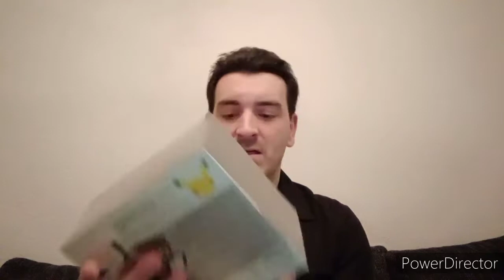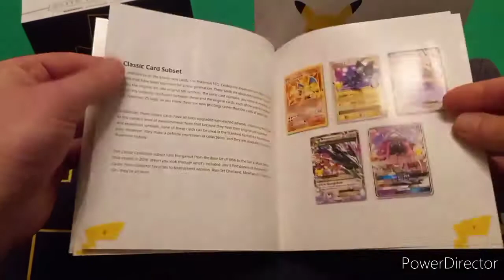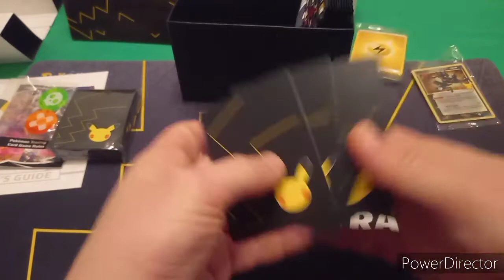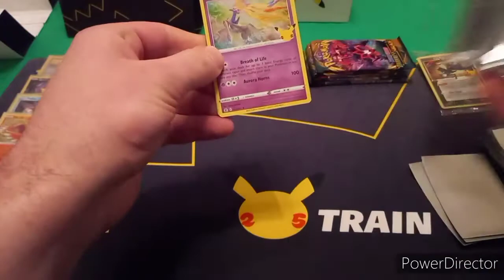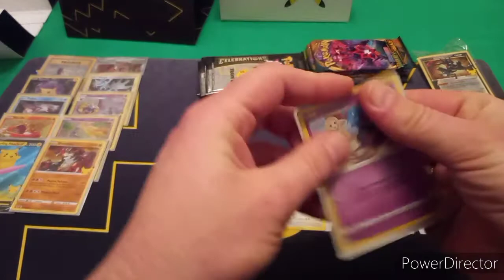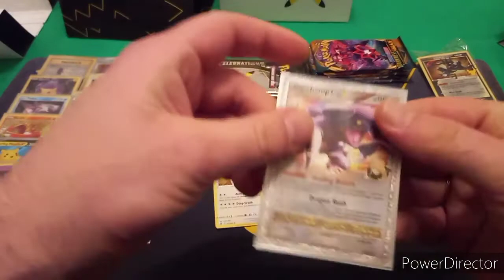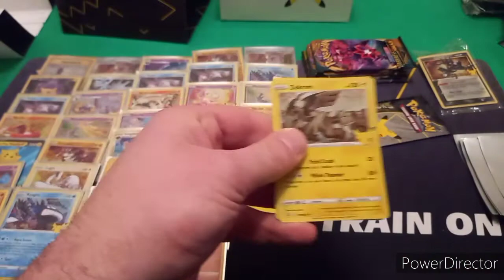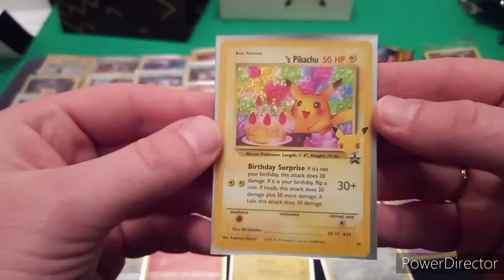Pokemon Celebrations Marathon Part 1 Elite Trainer Box Lasst uns die Sammlung Vervollständigen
Hallo meine Lieben Freunde es ist soweit,
Pokemon hat dieses Jahr sein 25 Jähriges Jubiläum erreicht, stellt euch das mal vor das ist ein Viertel Jahrhundert. Einfach unglaublich. Zum Jubiläum gab es dann für die Fans auch etwas richtig geiles und zwar das Celebrations Set. Ich lasse es mir da natürlich nicht nehmen für euch jedes einzelne Produkt zu öffnen. Ganz genau wir öffnen hier auf diesem Kanal jedes einzelne Produkt und hoffen natürlich das Set auch vollständig zu bekommen.

Das ist das erste Video des Celebrations Marathon und wir öffnen eine Elite Trainer Box.

Ich würde euch an dieser Stelle noch gerne darauf hinweisen das ihr gerne meinen Kanal abonnieren könnt, ihr würdet mich damit unterstützen, euch kostet es nichts und ihr verpasst zukünftig auch keines meiner Videos.
Desweiteren freue ich mich über jeden einzelnen Kommentar, ich lese sie mir alle durch und werde versuchen jedem einzelnen zu Antworten.

So aber nun würde ich sagen beginnen wir mit Part 1 unseres Celebrations Marathon, viel Spaß euch allen.

Pokemon Celebrations Marathon Part 1 Elite Trainer Box